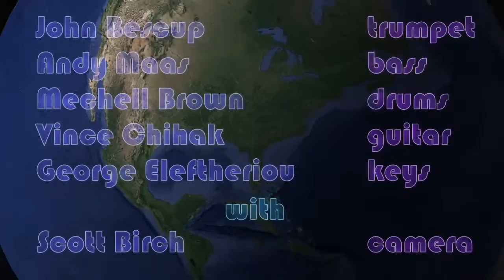"Also Sprach Zarathustra (Theme from 2001)" The Acropolis of Soul 1/31/16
As imagined in 1973 by Brazilian keys player Eumir Deodato, here's a funky rendition of the Richard Strauss composition "Also Sprach Zarathustra" most famous for its use in the 1968 film 2001: A Space Odyssey.  We also added a surprise for you Phish lovers out there ;)  Click show more for full information:

The Acropolis of Soul is:
Andy Maas on bass
George Eleftheriou on Fender Rhodes
John Bescup on cornet w/ effects, recording/mastering
Mechell Brown on drums
Vince Chihak on guitar, video editing/After Effects

Scott Birch on Steadicam
Track 6 of 10 recorded on 1/31/16.